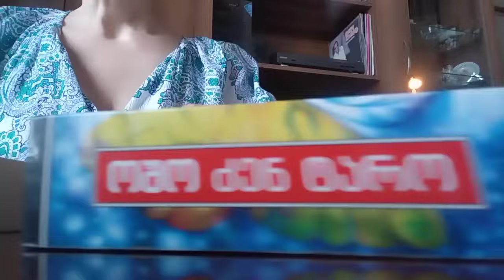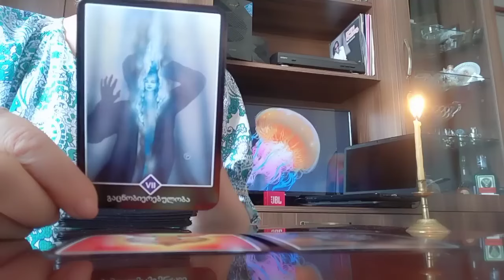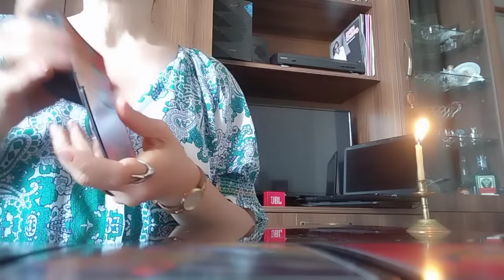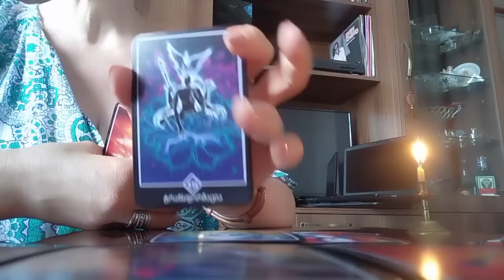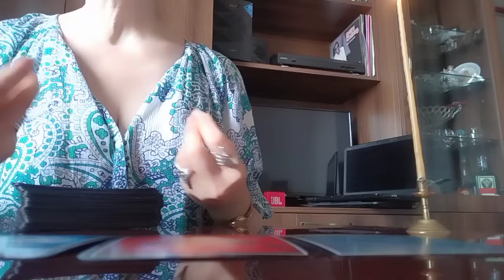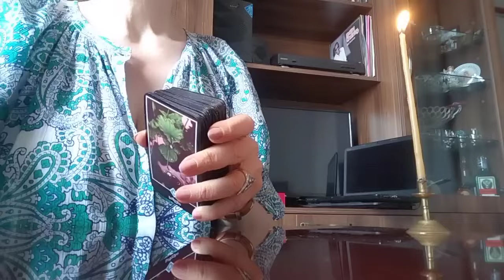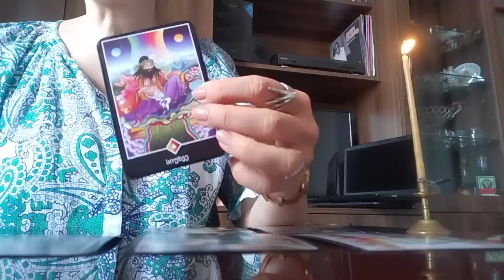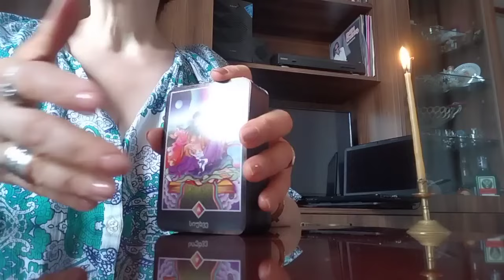რას გირჩევთ ოშო ძენ ტარო თქვენი ბედნიერებისთვის?✨🌟🃏💒🃏🌟💕✨